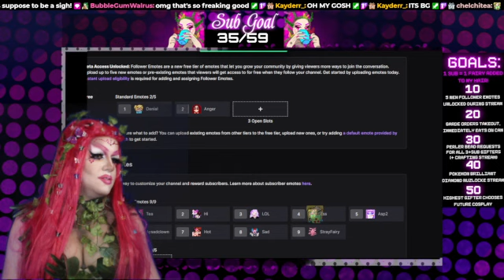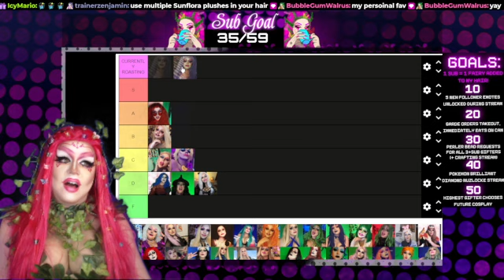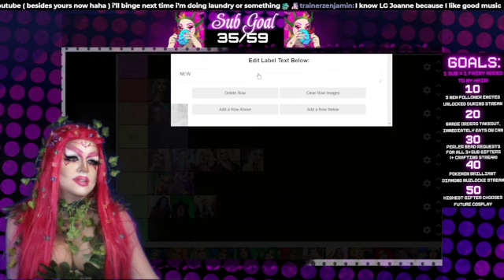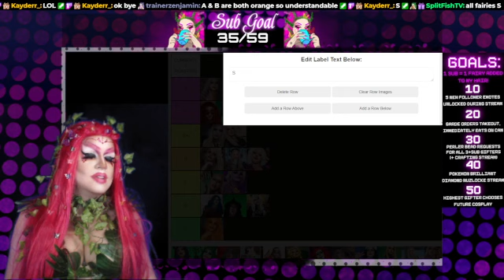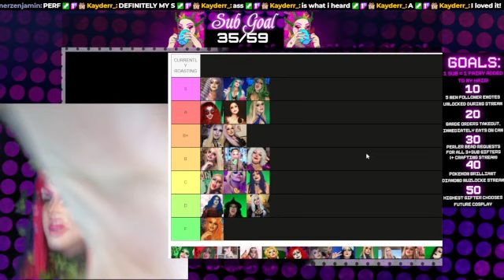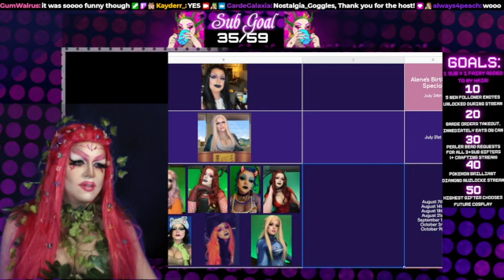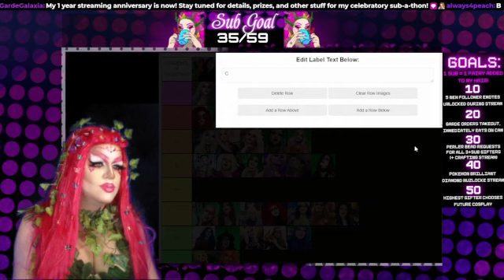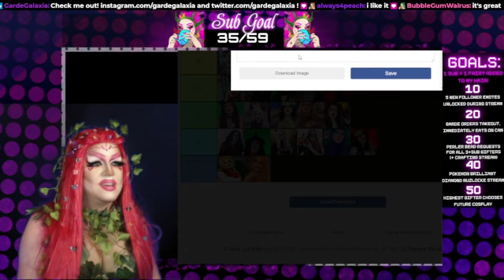Ranking 1 Year of my Own Drag